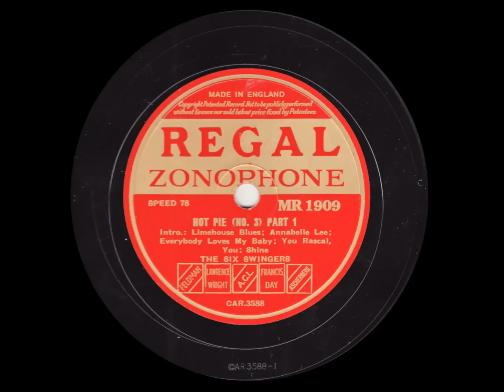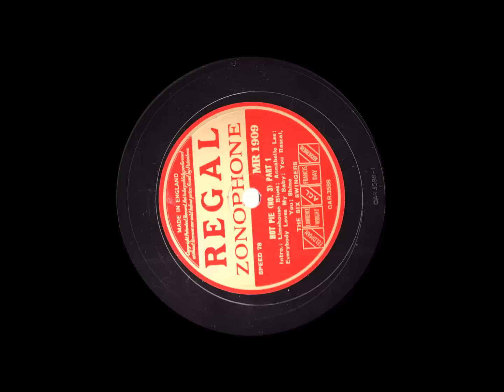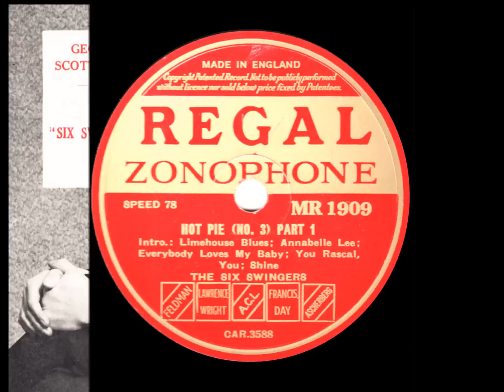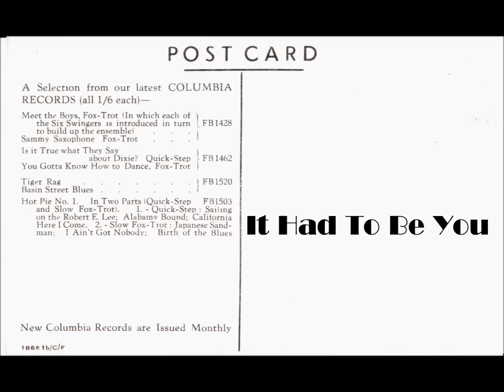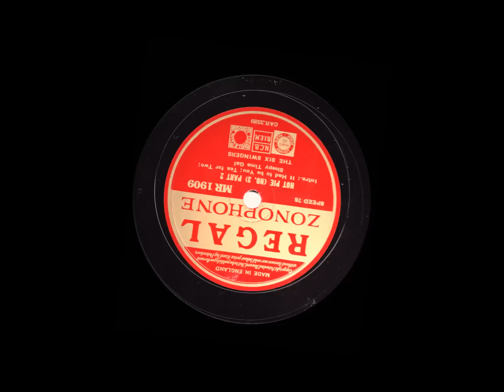Hot Pie No 3 - The Six Swingers directed by George Scott Wood - 1935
THE SIX SWINGERS directed by GEORGE SCOTT WOOD play:

HOT PIE (No.3)
Limehouse Blues
Miss Annabelle Lee
Everybody Loves My Baby
You Rascal, You
Shine
Sleepy Time Gal

Personnel:

George Scott-Wood - Director & pianist
Billy Farrell - trumpet
Ted Heath - trombone
Freddy Gardner - clarinet, alto sax, baritone sax
Joe Young - banjo, guitar
Dick Escott - string bass
Max Abrams - drums

This record was made for release on the Regal Zonophone label in 1935 and is, on upload, thirty years out-of-copyright and has been remastered by this user from the original 78 rpm record. This is a unique transfer by Peter Wallace and may not be copied or offered for sale without the permission of the channel owner.